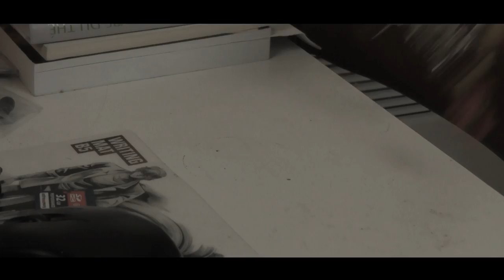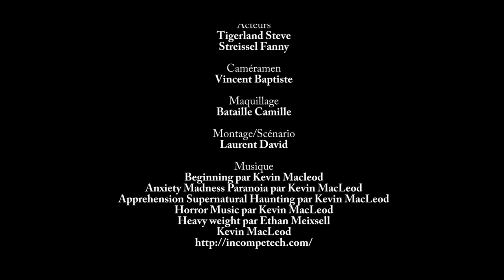PARANOIA - Short Horror Movie 2015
Avec sous titre anglais et français (mal entendant)
CinePac #02

Court métrage horrifique cette fois ci avec Paranoïa réalisé/scénarisé/monté par mes soins.

Avec Steve Tigerland et Fanny Streissel.
Caméramen/Technicien Vincent Baptiste
Maquillage Camille Bataille

2015 Clash's Production

Short horror movie Paranoia
Director Laurent David

Actors Tigerland Steve, Streissel Fanny
Cameraman Vincent Baptiste
Make-up Bataille Camille

2015 Clash's Production